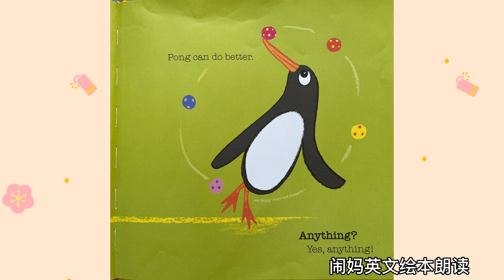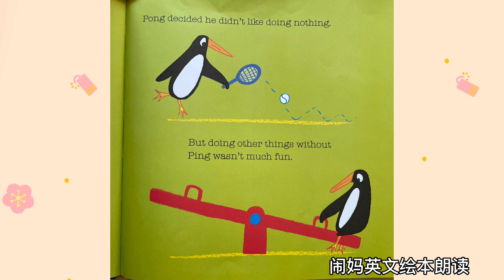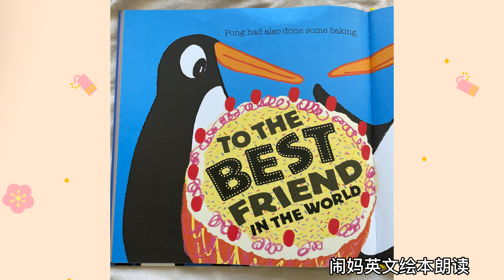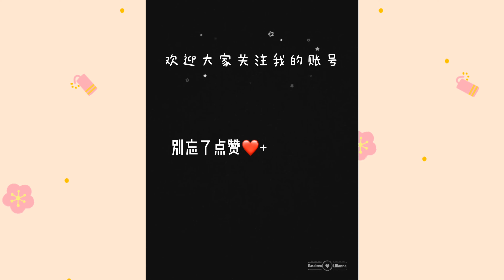闹妈英文朗读｜Ping and Pong are Best Friends 有声绘本 慢速跟读 看绘本学英语 接受不完美 友情新解读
中文译读版链接：
我们这一代家长是应试教育下长大的一代，我们深知排名的意义和影响，于是很多家庭都不自觉的开始“鸡娃”，很多孩子甚至开始“自鸡”，做不到最好就有深深的挫败感。我太不认同这样的思路。

每个父母都期待着孩子成才，样样追求优于他人，却忽略了孩子其实已经很好很优秀。生活中的各种细节都多多肯定孩子的优秀，才更能发掘孩子的潜力和真正的特长。

朋友之所以是朋友，就是因为互相信任，吸引与欣赏，友谊去掉无谓的比较，才更加纯粹。我们作为家长，要引导孩子肯定自己的优势，接纳自己的不完美，更要学会排解负面的情绪。

你觉得自己不完美，其实你很已经棒。

Ping 和Pong是最好的朋友（大多数情况下）
PIng会做的任何事情，Pong都做的更好。
Ping喜欢滑冰，Pong也喜欢。
Ping喜欢画画，Pong也喜欢。
Ping喜欢钓鱼，Pong也喜欢。
现在你知道我的意思了吗？
Ping正在学习说法语，Pong已经会说9种不同的语言啦。
Ping觉得够了够了，他永远都不会在任何事情上做到最好了。
于是Ping坐下来，无所事事。
“你在干嘛呀”Pong问到。
“无所事事”Ping回答说。
“哦！”Pong说，“我从没试过这样，需要怎么做？”
“什么都不做！”Ping说。
“哦，我知道了，”Pong说。
然后Pong离开了，他也去练习“无所事事”了。
Pong很努力很努力的尝试，可是他就是做不到。
什么都不做是不可能的啊，
Ping是怎么做到的呢，他很好奇。
Pong觉得他不喜欢“无所事事”，但是没有Ping在，做其他的事也没什么乐趣了。
于是他给Ping写了一封信：
亲爱的Ping，
如果你能腾出一些时间，我想知道你能不能来跟我玩？我想你啦！
爱你的Pong。
Ping并没有马上打开这封信，他太忙了，忙着“无所事事”呢。
后来Ping还是读了信，他意识到了他也想念他的朋友。
第二天，Ping做了一些饼干，然后他去拜访了Pong。
虽然饼干有点儿烤糊了，Pong还是说这是他吃过的最好吃的饼干。
Pong也烤了点东西。漂亮的蛋糕上写着“送给我世界上最好的朋友”
Ping终于知道了，原来他在一些事上做到了最好。
The End～